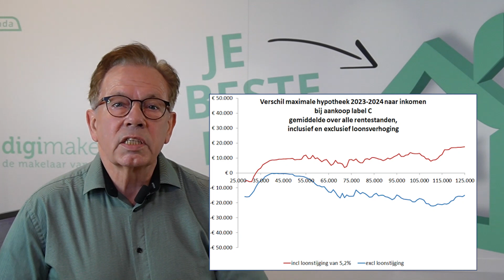Meer hypotheek met een beter energielabel - alle nieuwe regels voor 2024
Ontdek in onze nieuwste video hoe je energielabel in 2024 jouw hypotheek een groene boost geeft! Met verhoogde leenbedragen voor energiezuinige huizen en soepelere regels voor studieschulden, is jouw pad naar een droomhuis duidelijker dan ooit. Duik in de details met onze experts en zet een stap vooruit in de duurzame woningmarkt.

𝗛𝗶𝗴𝗵𝗹𝗶𝗴𝗵𝘁𝘀 𝘃𝗮𝗻 𝗱𝗲𝘇𝗲 𝘃𝗶𝗱𝗲𝗼:
00:00 - Intro
00:15 - Energielabels in 2024
00:47 - Een kijk in de nieuwe regels van 2024
01:40 - Verbouwen en je huis groener maken
02:00 - Studenten en studieschuld
02:13 - Single en een huis willen kopen?
02:27 - Jonger dan 35 en geld besparen?
03:05 - Outro

Heb je na het bekijken van deze video nog vragen? Laat je vraag dan achter in de comments!

𝗔 𝗕 𝗢 𝗡 𝗡 𝗘 𝗘 𝗥  𝗢 𝗣  𝗢 𝗡 𝗦  𝗞 𝗔 𝗡 𝗔 𝗔 𝗟

◽  𝗪 𝗘 𝗕 𝗦 𝗜 𝗧 𝗘 ➳

Voel je vrij om contact op te nemen met Digimakelaars

Bedankt voor het bekijken van onze video’s! 👀